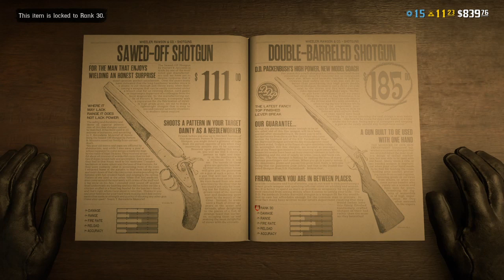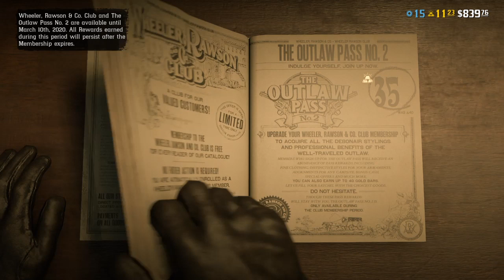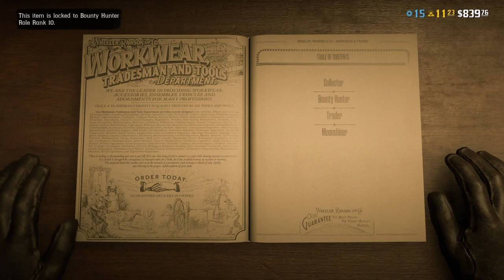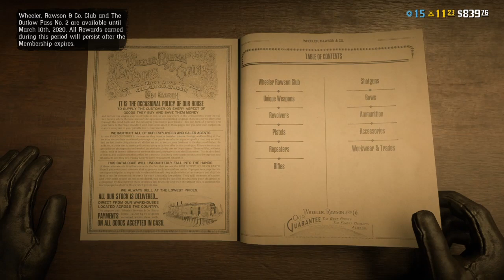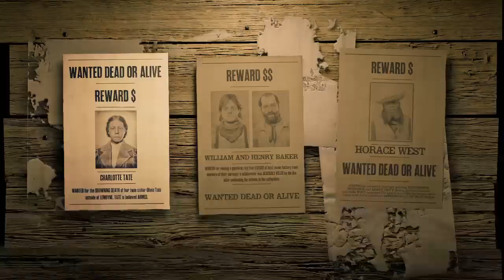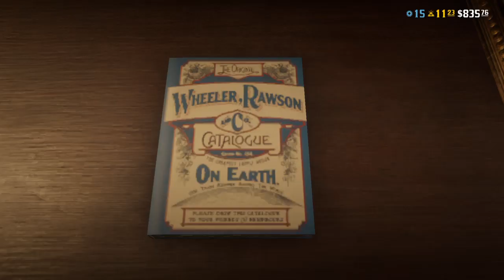Red Dead Redemption 2